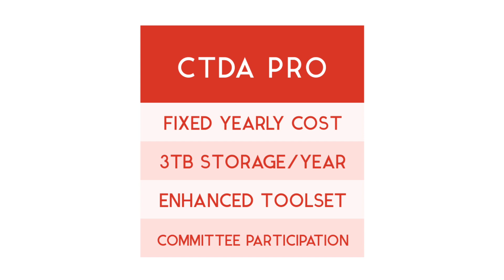Introducing the Connecticut Digital Archive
A short introduction to the CTDA's services and program for digital preservation and access